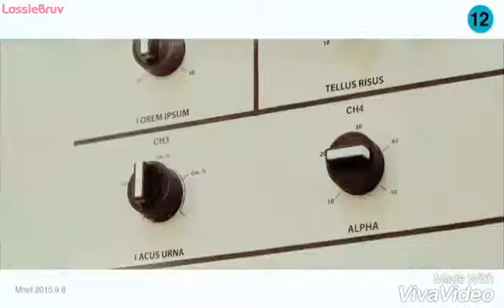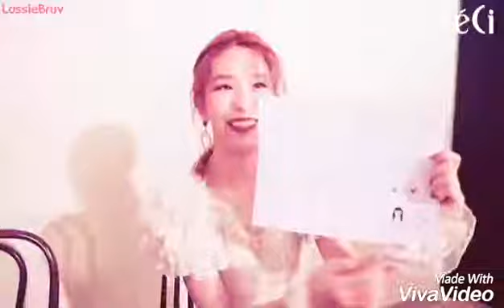{FMV} [BTS Jin x Red Velvet Seulgi] - Don't Stop x Stand By You